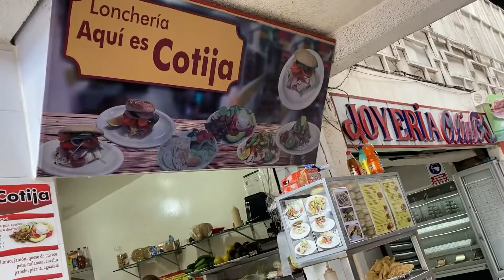Zamora Michoacán recorrido.